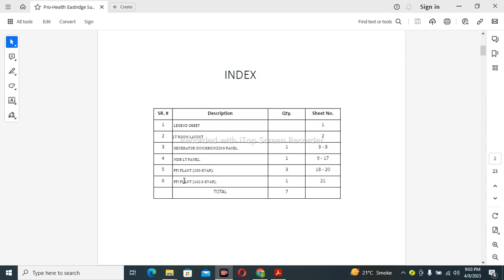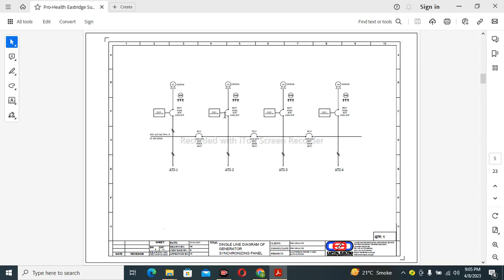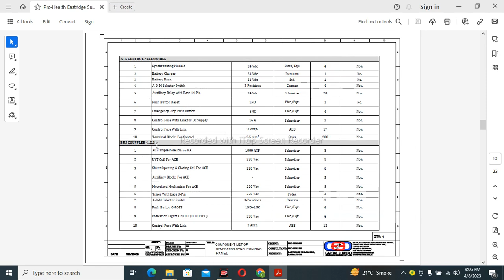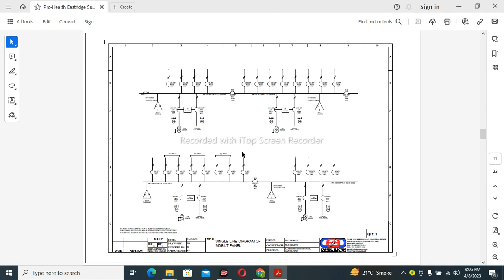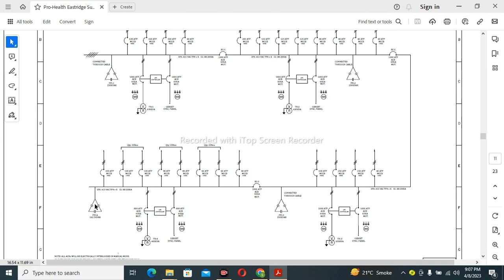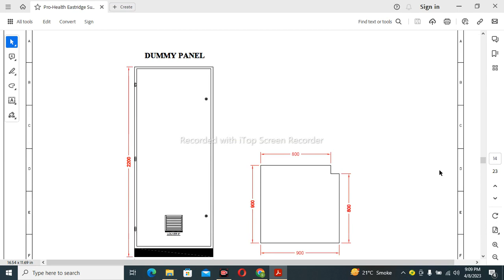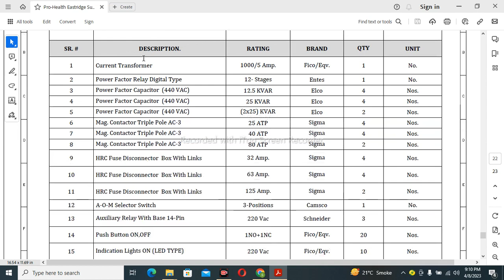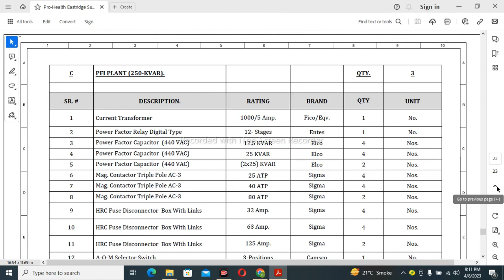LT PANELS DRAWING | How to assemble LT Panel with drawing | MDB and Capacitor bank design PART 02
LT Panels drawing in Detail | How to assemble LT Panel with drawing | MDB and Capacitor bank design
Low voltage panels are electrical distribution panels that typically operate at voltage levels They are used to control and distribute electrical power to different loads and systems within a building or industrial facility.

The layout of a low voltage panel will depend on its specific application and the requirements of the system it is serving. However, there are some common components that are typically included in a low voltage panel, such as:

Main switch: This is the main power switch that can turn on or off the entire panel.

Circuit breakers: These are devices that protect the electrical circuits in the panel from overloads and short circuits.

Busbars: These are metal bars that conduct electrical current within the panel and connect the circuit breakers and other components.

Meters and indicators: These are devices that measure and display important parameters such as voltage, current, and power.

Control devices: These are devices such as contactors, relays, and timers that are used to control the operation of electrical equipment.